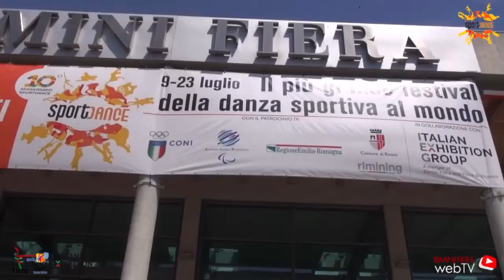#32 Dance Gold System - Video 32 Senza le regole non c'è lo sport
‼️#32 Dance Gold System‼️
PUNTUALIZZIAMO UNA COSA. NELLA “DANZA SPORTIVA” È EVIDENTISSIMA LA PIÙ TOTALE MANCANZA DI CONOSCENZA DELLA PAROLA SPORT! CHE COS’È LO SPORT? PERCHÉ IL 26 GIUGNO 2007 LA FIDS HA RICEVUTO L’ATTESO RICONOSCIMENTO DI FEDERAZIONE SPORTIVA NAZIONALE FESTEGGIATO IN OCCASIONE DEI CAMPIONATI ITALIANI DI DANZA SPORTIVA CHE SI SONO SVOLTI A BOLOGNA DOVE SONO ANDATI IN PISTA, NEI 10 GIORNI DI COMPETIZIONE, OLTRE 31.000 ATLETI? MA TUTTE QUESTE PERSONE ERANO ALLORA E SONO OGGI CONSAPEVOLI DEL SIGNIFICATO DELLA PAROLA SPORT? NO, A PARTIRE DAL SUO PRESIDENTE DI ALLORA CHE PROPRIO PER QUESTO MOTIVO È STATO RADIATO, E PROPRIO PER QUESTO MOTIVO CHE OGGI SI ADOPERA A SMEMBRARE CIÒ CHE È STATO FATTO! E COSA SI ERA E SI È FATTO IN TUTTI QUESTI ANNI? SI È PENSATO DI TRASFORMARE LA DANZA DA SPORT IN FIERA, PERTANTO NON IN UNO SPORT, MA IN UNA FIERA! UNA SORTA DI ESPOSIZIONE DI PRODOTTI, “I BALLERINI” DEI PIÙ SVARIATI SETTORI, “LE DISCIPLINE”, DOVE PRENDERE ORDINAZIONI E DOVE ACQUIRENTI, MEDIATORI E VENDITORI FANNO TRATTATIVE! DOVE ACQUIRENTI, MEDIATORI E VENDITORI SONO
I GIUDICI I DIRIGENTI E I TECNICI, DOVE SI MEDIANO, SI VENDONO E SI ACQUISTANO I RISULTATI. UN LUOGO DI CONTRATTAZIONE! SI AVETE CAPITO BENE! UNA FIERA! PER INCISO LA FIERA!!! MA CHE SPORT È, UNO SPORT CHE SI SVOLGE IN UN CONTESTO E CON UN CONCETTO DI UNA FIERA? LO SPORT HA UNA DEFINIZIONE BEN PRECISA CHE ABBIAMO RIPORTATO SUL MANUALE VALUTATORI “DANCE GOLD SYSTEM”: LO SPORT È UN'ATTIVITÀ FISICA, GIOCOSA, PACIFICA, COMPETITIVA, REGOLAMENTATA CHE HA COME OBIETTIVO LA VITTORIA. SENZA REGOLE NON C’È LO SPORT. LO SPORT È LEGATO AL PROCESSO DI CIVILIZZAZIONE. SOFFERMIAMOCI SULLA PAROLA REGOLAMENTATA: CON GLI ATTUALI SISTEMI DI GIUDIZIO NON È REGOLAMENTATA!
IL GIUDICE CON GLI ATTUALI SISTEMI DI GIUDIZIO PUÒ LIBERAMENTE ESPRIMERE QUALSIASI GIUDIZIO! ED IL SUO GIUDIZIO È INSINDACABILE! INOLTRE NON SI DEVE GIUSTIFICARE! AL MIGLIORE PUÒ DARE IL VOTO PEGGIORE E VICEVERSA! QUESTO COMPORTA LA BANALE EQUAZIONE DEL CHIUNQUE PUÒ GIUDICARE, MA QUESTO NON LO RENDE UN GIUDICE! ORA ASSISTIAMO ALLO SMEMBRAMENTO DELLA FEDERAZIONE, E NON PERCEPISCO CHE IL POPOLO DELLA DANZA SPORTIVA SE NE STIA RENDENDO CONTO! LA RIDUZIONE DA FIERA A STRUTTURA PER LE SOLE CATEGORIE E CLASSI TOP CON GLI STESSI SISTEMI DI GIUDIZIO NON RENDERANNO
LA DANZA UNO SPORT VERO, MA UN LUOGO DI CONTRATTAZIONE PIÙ FACILMENTE GESTIBILE! CON QUESTO HO CONCLUSO, UN CARO SALUTO DA DAVIDE GABUSI! CI VEDIAMO AL PROSSIMO VIDEO CON LA CONTINUAZIONE DI QUESTO IMPORTANTISSIMO ARGOMENTO! E SE NON LO AVETE FATTO L’ISCRIZIONE AL CANALE YOU TUBE DANCE GOLD SYSTEM.

🎞Trentaduesimo episodio, di una serie, per spiegare l’essenza di questo Nuovo metodo di Valutazione della danza sportiva🎞

👉🏻Restate connessi al canale YouTube, per scoprire in modo dettagliato il Dance Gold System👈🏻

Movimento Italiano Danza Sportiva
DANCE GOLD System
World DanceSport Movement
Danze Filuzziane - Liscio Alla Filuzzi